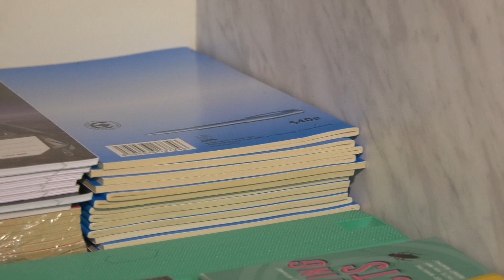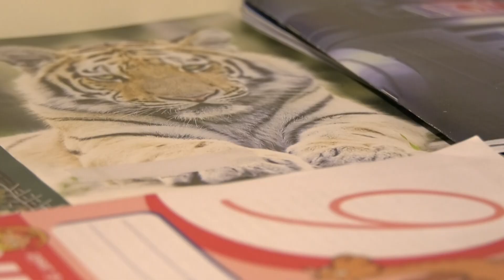Zbierka školských potrieb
Zbierka školských potrieb a pomôcok pre znevýhodnené rodiny alebo rodiny v núdzi bola spustená už 15. júna a končí 15. septembra. Ľudia môžu nosiť pomôcky po celý rok a pracovníci ich vždy príjmu. Na konci školského roka budú vyzbierané pomôcky spravodlivo rozdelené tým deťom, ktoré to najviac potrebujú.